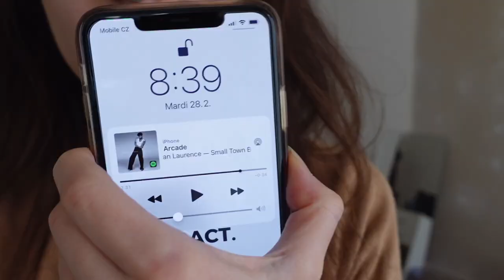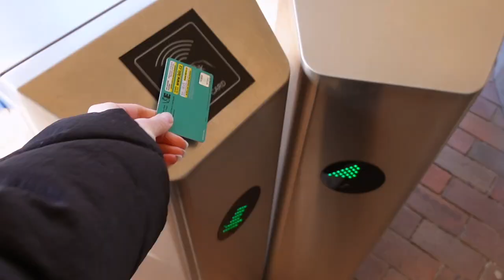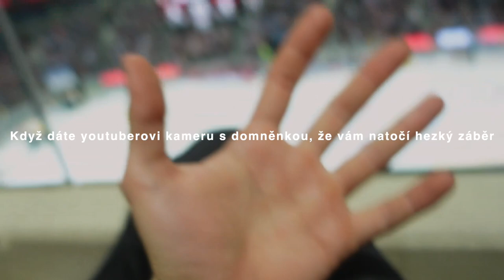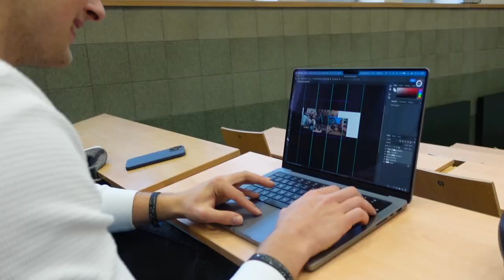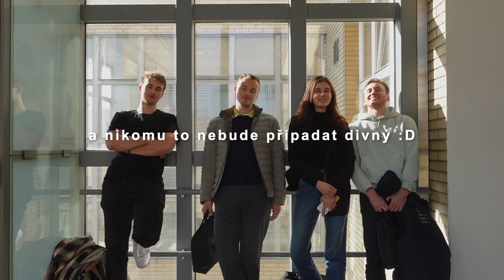Semestr začal | VLOG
Olaaa, dnešní video je klasický vlog z nového semestru, mimo jiné vás ale vezmu na hokej nebo ukážu behind the scenes mých ig reels💫

Sony zv-1